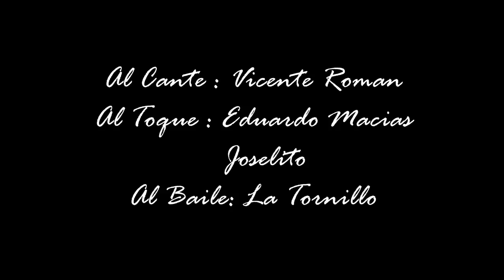flamenco La Tornillo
Al Cante Vicente Roman, Al toque Eduardo Macias, Joselito y Ruben Escalona ( Pozo Viejo Marbella)